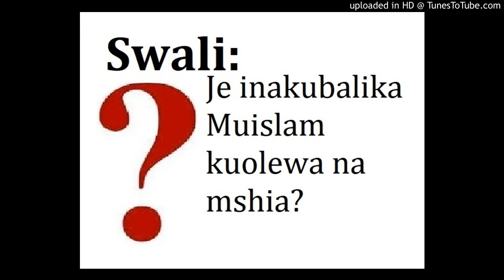Sheikh Abdul Hamid Yussufu-inaswii Muislam kuolewa na mshia?